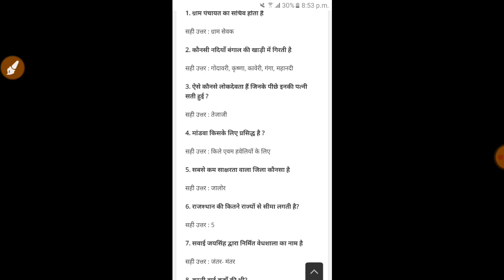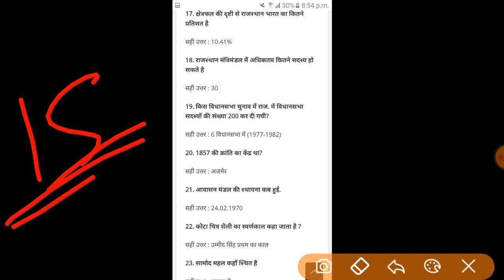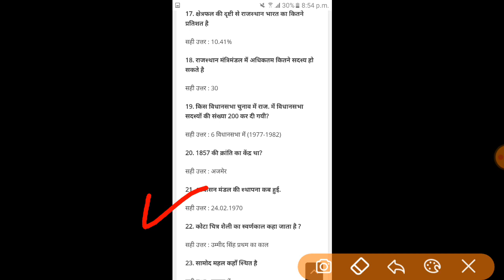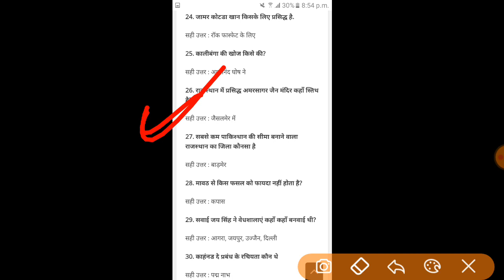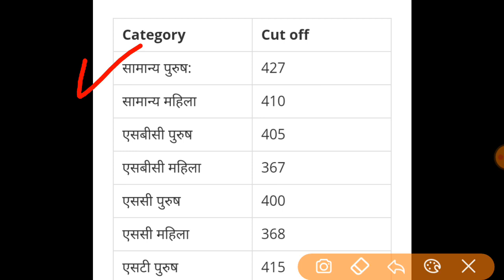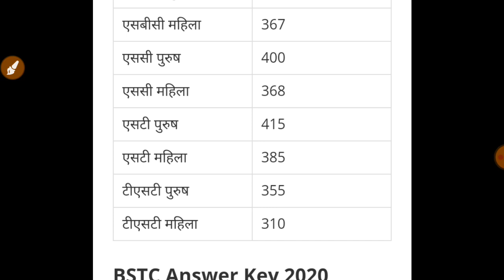BSTC 2020 ANSWER KEY answerkey bstc d.el.ed answer key